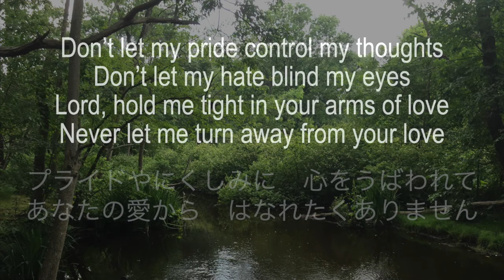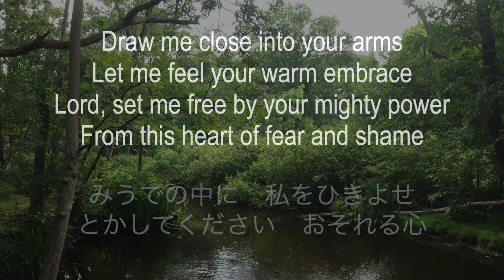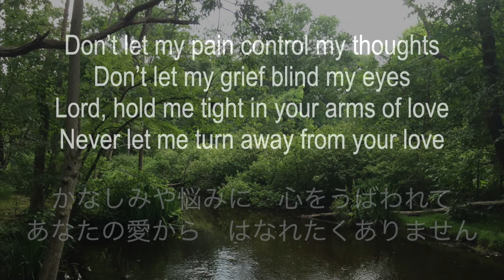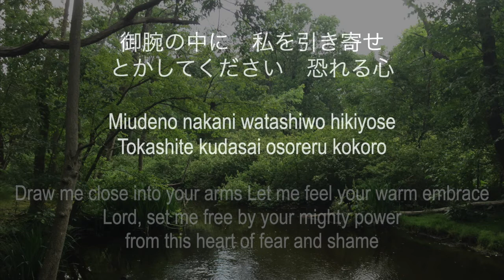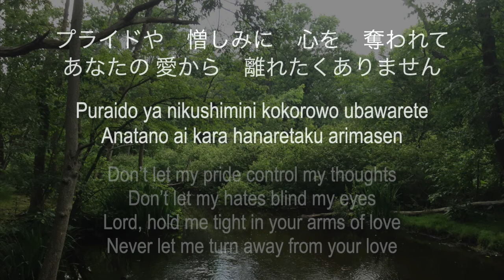あなたの霊で／I need your Holy Spirit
Worship song of yourchurch
ユアチャーチ ワーシップソング

I need your Holy Spirit
To touch the deepest of my heart
Lord, calm me down and bring your peace
Into my confusion

Don’t let my pride control my thoughts
Don’t let my hate blind my eyes
Lord, hold me tight in your arms of love
Never let me turn away from your love

Draw me close into your arms
Let me feel your warm embrace
Lord, set me free by your mighty power
From this heart of fear and shame

Don’t let my pain control my thoughts
Don’t let my grief blind my eyes

あなたの霊で　わたしを満たして
しずめてください　波立つ心

プライドやにくしみに　心をうばわれて
あなたの愛から　はなれたくありません

みうでの中に　私をひきよせ
とかしてください　おそれる心

かなしみや悩みに　心をうばわれて

あなたの霊で　私を満たして
静めてください　波立つ心
Words and Music by Andy Nagahara
Worship song of yourchurch Machida Tokyo
Use By Permission Only.